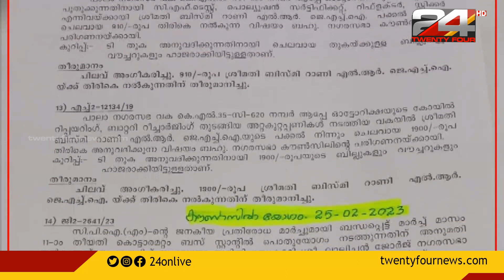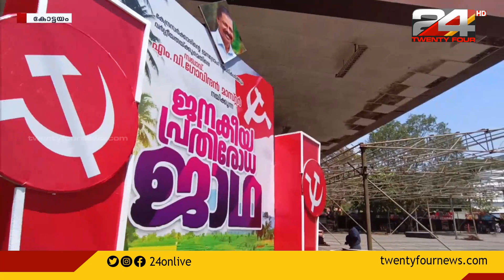പാലാ കൊട്ടാരമറ്റം സ്വകാര്യ ബസ് സ്റ്റാൻഡിൽ CPIM ജാഥയ്ക്ക് വേദി: പാലായിൽ പ്രതിഷേധം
CPIM ജാഥയ്ക്ക് സ്വീകരണ വേദിയൊരുക്കാൻ പാലാ കൊട്ടാരമറ്റം സ്വകാര്യ ബസ് സ്റ്റാൻഡ് വിട്ട് നൽകിയതിനെതിരെ പ്രതിഷേധം